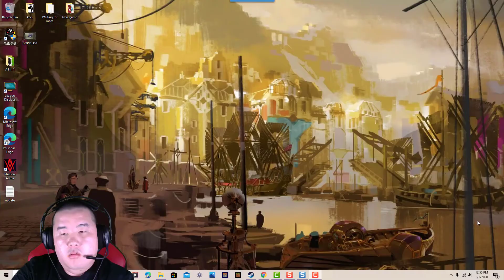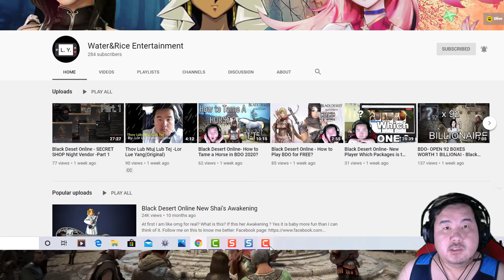Black Desert Online - Heidel Ball EVENT Give Out FREE ITEMS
This is Heidel Ball EVENT Give Out FREE ITEMS. Thank you for your support.